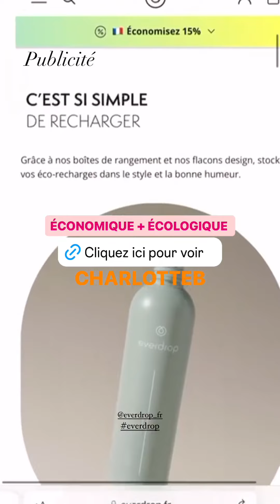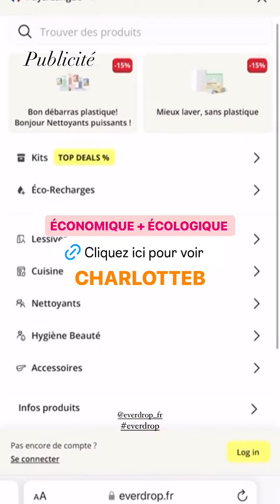CHARLOTTE BOB - 04 Mai 2024